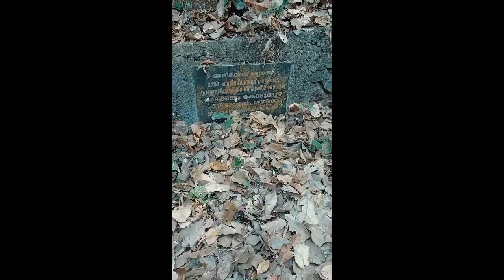ഒരു vlog day!!!/sachus vlog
here is a vlog from our place